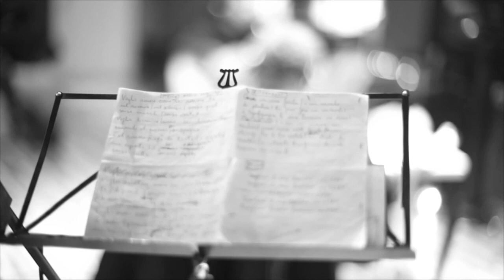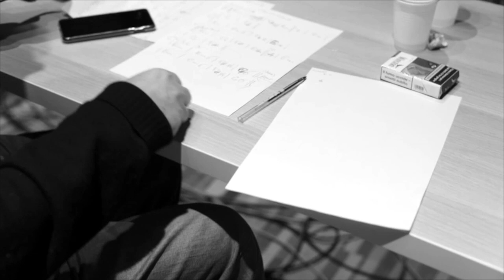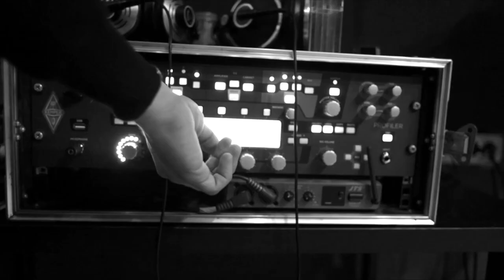Maurizio Costanzo - BIANCANEVE (Official Video)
Riprese, montaggio: Marco Zappia

Thanks to:
Roberto Costa, Gianfranco Virardi

CERCAMI
Gli occhi sono un po’ più grandi
come quelli dei parenti
ma forse un po’ diversi
da chi cammina sulle strade
perde il tempo che rimane.

Biancaneve stringe i denti
morde i sogni già stanchi
cambia faccia ogni mattina
e il sorriso tagliato su misura.

se hai un filo di ragione
tutto è più facile.

E conserva le parole nel cemento
e le spine nel tuo fianco
se un figlio nasce come un fiore
poi va via come il vento.

Biancaneve ascolta il mondo
e il silenzio che ha dentro
allontana ogni mattina il destino
e tutta la paura.

poi arriva un temporale
porta via ogni dispiacere.
Oh oh oh
ma se attraversi il mare
l’acqua è più fragile.

Stringi nelle mani
le vene e i rami
e anche i tuoi pensieri
metti in tasca ogni dolore
che domani può servire.

Biancaneve spezza il pane
la vita che viene e poi muore
la sete che rimane
e un foglio scritto col suo nome.